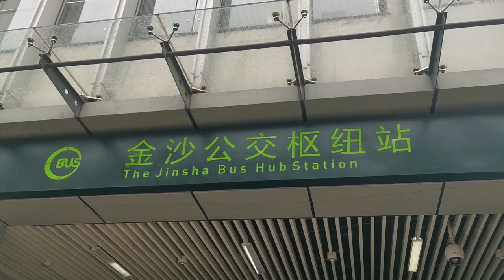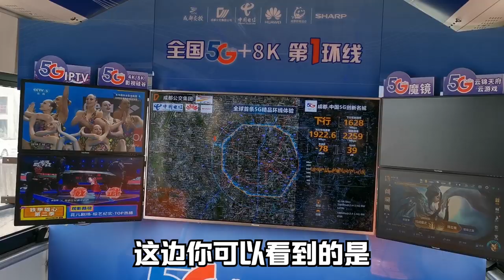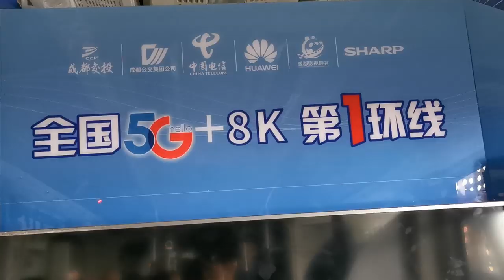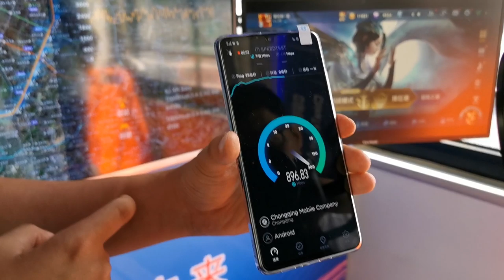坐上了中国第一辆5G公交！几秒下一部蓝光电影你信不信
最高速率2.1Gbps！以后可以直接在云端玩游戏了吗？？
**2:55字幕有错，应该是Gbps**抱歉